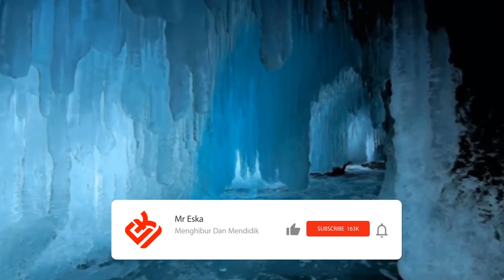Ditemukan Teori Baru! DI TEMUKAN PIRAMIDA TERTUA Di Antartika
Hai semuanya masih bersama Mr Eska. Antarktika merupakan benua yang paling terpencil dan paling sedikit dipahami di Bumi. Benua itu sangat tidak mungkin untuk ditinggali tanpa peralatan khusus. Kondisi tersebut menjadikan Antarktika objek yang tepat untuk dijadikan teori konspirasi. Ya, selain dikelilingi es, Benua Antarktika juga dipenuhi berbagai teori konspirasi. Meski pembuktian ilmiah wajib dijadikan panduan, tapi nyatanya teori konspirasi selalu lebih menarik untuk dibicarakan. Nah kira-kira teori konspirasi apa sajakah yang ada di Antratika? Tonton terus video ini sampai habis!!